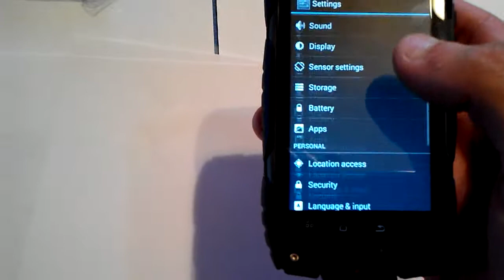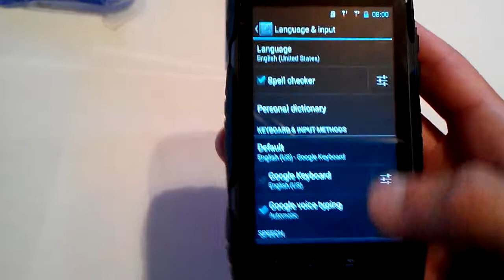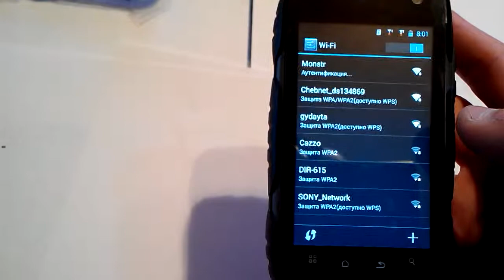Распаковка телефона Mann ZUG3 A18 №2